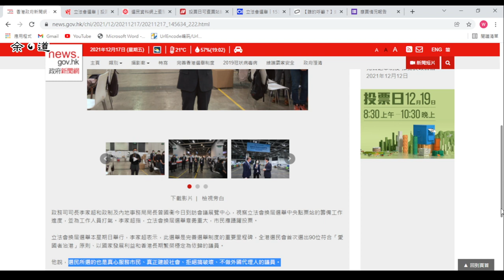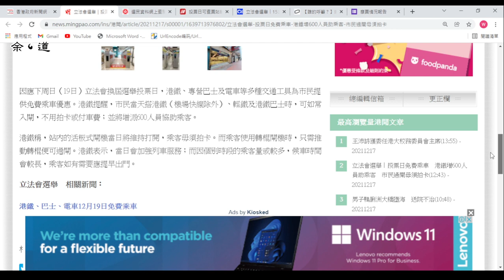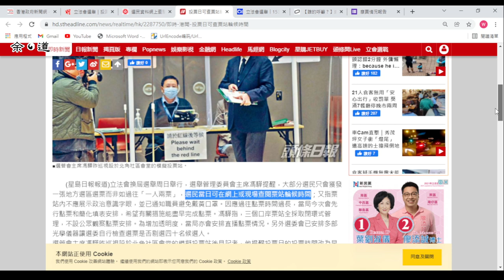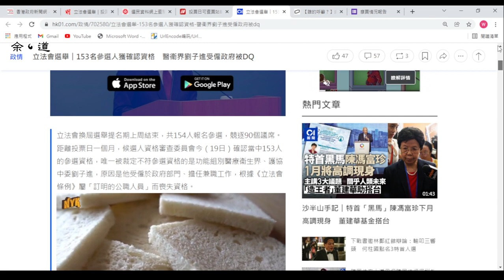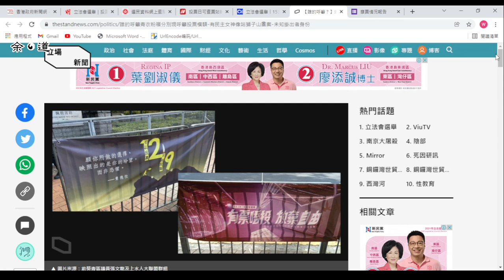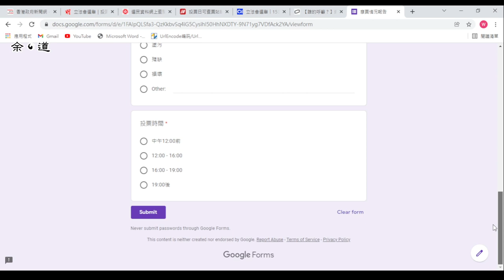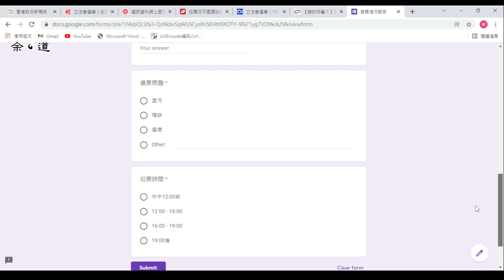12月19日香港選舉里程碑﹐大家記緊投票。傳聞有人欲破壞選票擾亂選舉﹐大家請加倍小心檢查選票﹐如有大量無效選票出現﹐小弟幫大家投訴跟進。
12月19號是香港立法會新一屆的選舉，是香港選舉的里程碑，為完善選舉制度之後的第一次選舉，請大家務必踴躍投票，選出對的人，為香港未來幾年的良好發展奠定基礎。收到朋友傳言立場奇怪者打算製造大量廢票，擾亂選舉。請大家投票時特別小心，如有收到損壞的選票，請馬上要求職員更換，並希望大家把情況用附上的表格記錄下來。如果數量眾多的話，小弟會向當局報告跟進，希望可把故意破壞的壞分子揪出來。